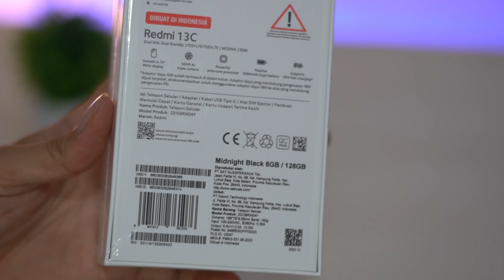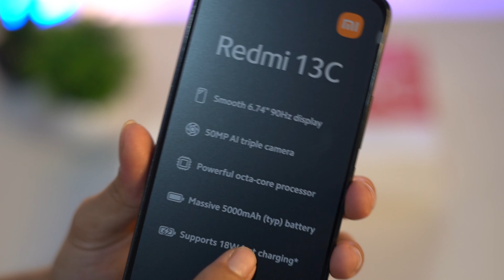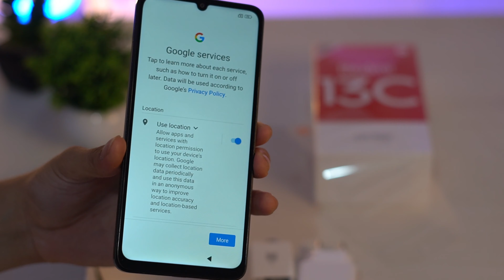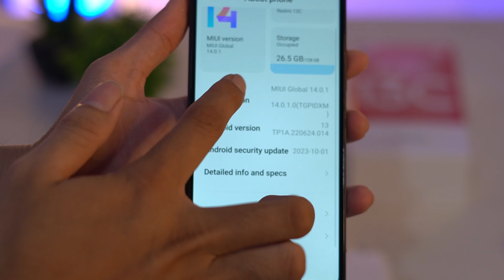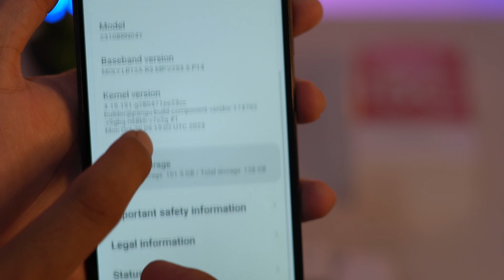UNBOXING REDMI 13C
unboxing redmi 13,
unboxing redmi 13 pro plus,
unboxing redmi 13 pro,
unboxing redmi 13c 5g,
unboxing redmi 13t,
unboxing redmi 13 pro max,
unboxing redmi 13c tanpa edit,
unboxing redmi 13 ultra,
unboxing redmi 13c white,
unboxing redmi 13 5g,
unboxing redmi 13 pro 5g,
unboxing redmi 13 pro plus 5g,
unboxing redmi 13 lite,
redmi note 13 unboxing and review,
redmi note 13 amazon unboxing,
redmi 13 pro plus unboxing and review,
redmi note 13 unboxing and price,
redmi 13 unboxing and review,
redmi 13 pro unboxing and review,
redmi 13c unboxing and review,
redmi note 13 unboxing asmr,
redmi note 13 unboxing all colors,
redmi note 13 unboxing and gaming test,
redmi note 13 pro unboxing and review,
redmi note 13 pro plus unboxing and review,
redmi note 13 pro plus all colours unboxing,
redmi note 13 5g unboxing and review,
redmi note 13 pro aesthetic unboxing,
redmi note 13 unboxing aesthetic,
redmi note 13 pro and pro plus unboxing,
redmi note 13 pro unboxing and gaming test,
redmi note 13 pro all colours unboxing,
redmi note 13 unboxing bangla,
redmi 13 black unboxing,
redmi note 13 unboxing bangladesh,
redmi note 13 blue unboxing,
redmi 13 pro plus unboxing bangladesh,
redmi note 13 unboxing bd,
unboxing redmi note 13 pro plus black,
unboxing redmi note 13 pro black,
redmi 13 pro unboxing black,
redmi 13 5g black unboxing,
redmi note 13 pro plus black unboxing,
redmi note 13 pro black unboxing,
redmi note 13 pro max unboxing bangla,
redmi note 13 black unboxing,
redmi note 13 5g black unboxing,
redmi note 13 pro black colour unboxing,
redmi note 13 pro unboxing bangla,
redmi note 13 pro plus unboxing bangla,
redmi note 13 pro plus unboxing tech burner,
unboxing redmi 13c aesthetic,
unboxing redmi 13c indonesia,
unboxing redmi 13c 4g,
unboxing redmi 13c malaysia,
unboxing redmi 13c 8/256,
unboxing redmi 13c gadgetin,
redmi 13 c5g unboxing,
redmi note 13 pro unboxing in china,
redmi note 13 pro plus white colour unboxing,
redmi note 13 pro plus black colour unboxing,
redmi note 13 pro plus unboxing camera test,
redmi note 13 pro white colour unboxing,
redmi note 13 pro purple colour unboxing,
redmi note 13 white colour unboxing,
redmi note 13 pro coral purple unboxing,
redmi note 13 unboxing diaries,
unboxing diaries redmi note 13 pro,
unboxing do redmi note 13,
unboxing del redmi note 13 pro plus,
unboxing del redmi note 13 pro,
unboxing do redmi note 13 pro,
unboxing de redmi note 13,
unboxing do redmi 13,
unboxing del redmi 13,
unboxing de redmi note 13 pro 5g,
redmi note 13 pro plus unboxing launch date in india,
redmi note 13 pro unboxing launch date in india,
redmi note 13 pro unboxing diaries,
redmi note 13 pro unboxing dubai,
redmi note 13 pro plus unboxing diaries,
redmi note 13 pro plus unboxing dubai,
redmi note 13 pro max unboxing drone camera,
redmi note 13 pro max unboxing launch date in india,
redmi note 13 pro plus unboxing free fire test,